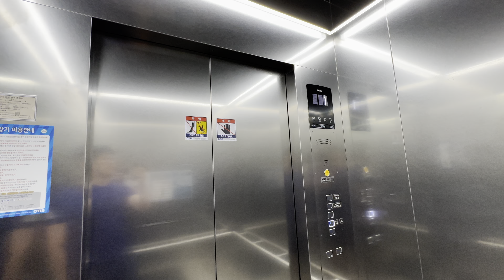2022 ACD5MRGM1(M) | 제주특별자치도 제주시 이도2동(도남동) 강골정형외과 OTIS엘리베이터 탑사기 - 과거를 청산하고 새로 시작합시다!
(잠깐!!) B1층은 공실이라 생략했습니다.

이번에는 도남입구삼거리 바로 옆에 있는 독사천 복개구간, 정확히는 광양교에 있는 4층짜리 병원빌딩이다. 본디 1986년에 준공되었으나, 이곳에 눌러있었던 강정형외과의원이 서사라로 옮겨가면서 갈색 벽돌의 외관으로 리모델링을 실시했다. 동시에, 기존에 있던 엘리베이터 정보도 증발되면서 신규 설치분으로 전환되었다. 아마도 승강로를 옮겨서 설치했기 때문일 것이다. 승강로를 옮겨서 새로 설치한 엘리베이터는 의장은 스테인리스 무광 재질이지만, 옵션은 빵빵하다. 신형 사각버튼에 화이트 도트가 탑재되었으니 깡통 중에서는 게임 끝이다. 승강기 정보 말소 전 정보는  승번 9001-470, 1988년식 금성 AC-SL이었다고 한다.